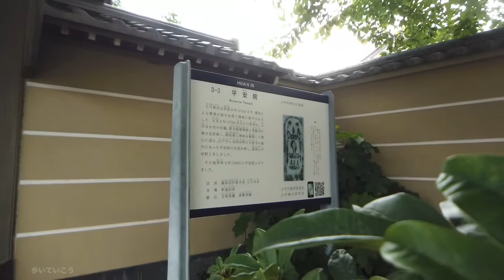西武多摩湖線 青梅街道駅周辺を歩く around OME-KAIDO Station walk video 2020.7.21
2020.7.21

西武多摩湖線青梅街道駅周辺を歩きました。

around OME-KAIDO Station walk video